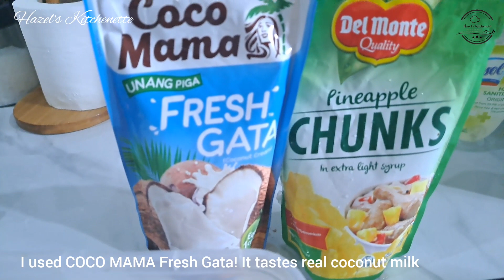Pininyahang Manok Sa Gata! | Using COCO MAMA Fresh Gata! How to cook Pininyahang Manok Sa Gata!?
Pininyahang Manok Sa Gata! | Using COCO MAMA Fresh Gata! This recipe is a must try! It's really tasty, sweet, and with a tangy taste from pineapple and creaminess from Coco Milk!
Ingredients:
1 kilo chicken
3-4 tbspn cooking oil
1 large sliced onion
8 cloves minced garlic
2 medium-sized potatoes
1 medium-sized carrot
1 red bell pepper cut into cubes
1/2 c frozen green peas
400 gms of pineapple chunks
200 ml Coco Mama Fresh Gata
Salt, pepper,  and fish sauce to taste

I hope you like our video for today! Until the next video!